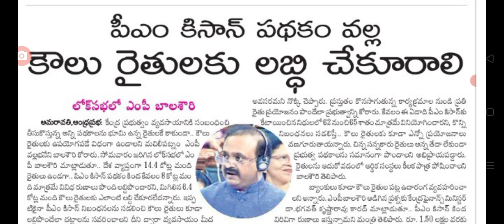పీఎం కిసాన్ పథకం కొత్త నిభందనలు new changes in PM Kisan samannidhi Nidhi scheme.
hello everyone today update is new changes in PM Kisan samannidhi Nidhi scheme.@anandsocialedu